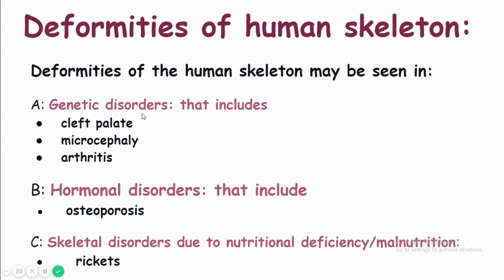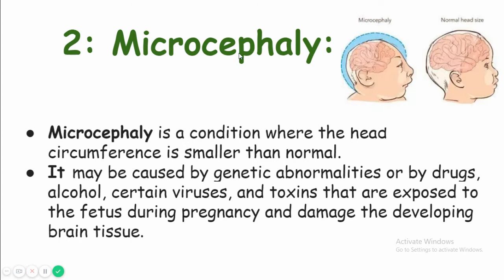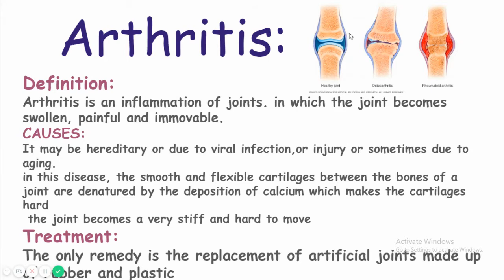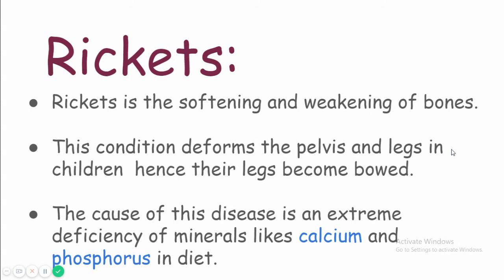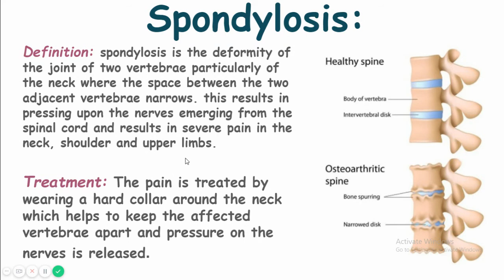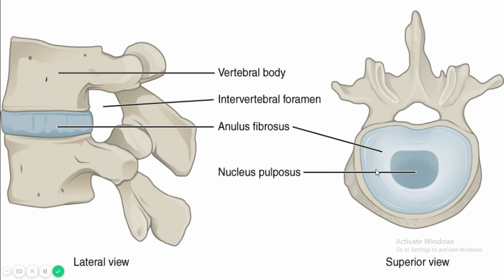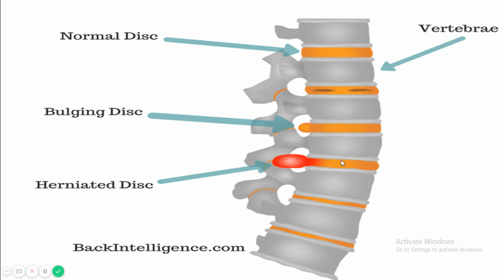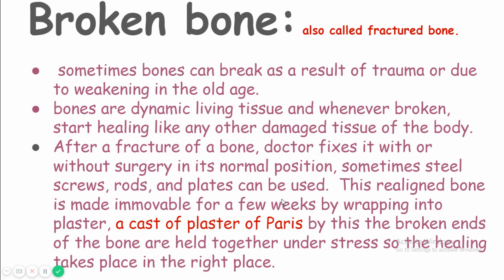DEFORMITIES OF A HUMAN SKELETON | chapter Support and Movement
In this lesson, I have covered the deformities of a human skeleton that includes:
cleft palate
rickets
spondylosis
disc slip
osteoporosis
broken bone
sciatica
arthritis
microcephaly
as well as MCQs related to today's topic and an important MCQ from the previous lecture JOINTS AND ITS TYPES.